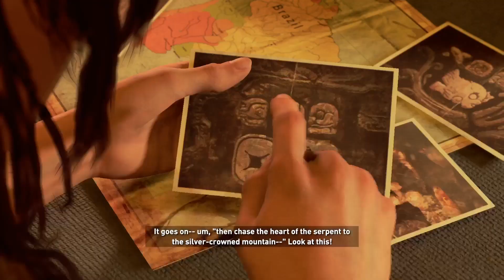shadow of tomb raider part 1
shadow of tomb raider gameplay Walkthrough Part 1 tomb raider gameplay ps4 , Xbox One X and shadow of tomb raider ps5PC includes a Review and Campaign Mission 1. Shadow of the Tomb Raider video. My 2018 Shadow of the Tomb Raider Gameplay Walkthrough will feature the Full Game Story Campaign. This Shadow of the Tomb Raider will include a Review, All Cut Scenes, Cinematics, Weapons, Skills, Abilities, Bosses, Enemies until the Ending of the Single Player Campaign.   shadow of tomb raider gameplay